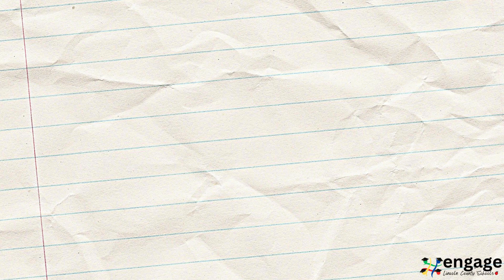2 23 2024 CORE Communication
Dr. Jen Nichols and Joanne Matz from Gaston College join Dr. Allen for this week's CORE Communication.  Tune in to learn about the exciting new programs Gaston College has to offer our Lincoln County School students!